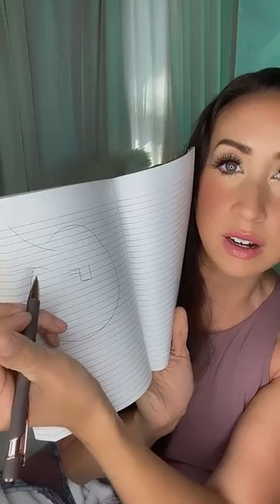Big Girl Boundaries Masterclass | Part 1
5 Keys to Set + Maintain Effective Energetic + Emotional Boundaries in Life + Biz